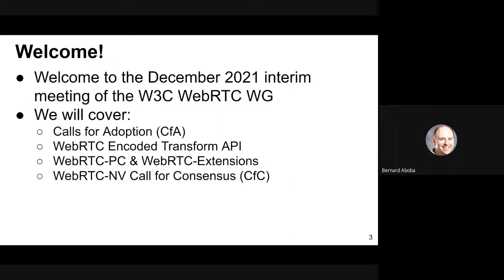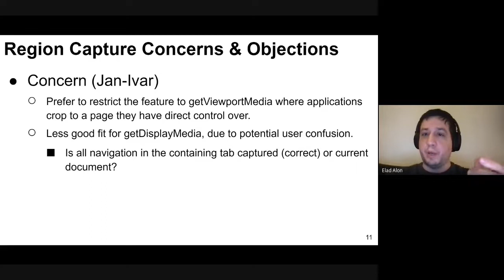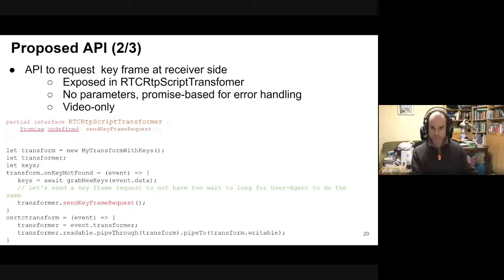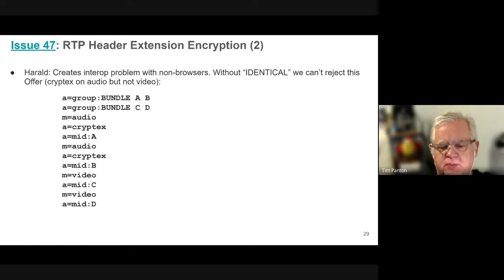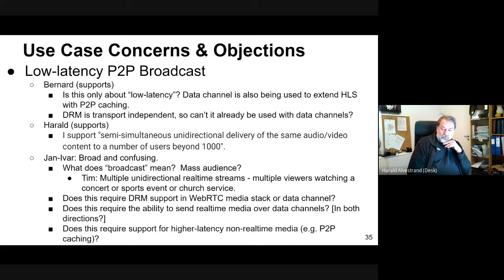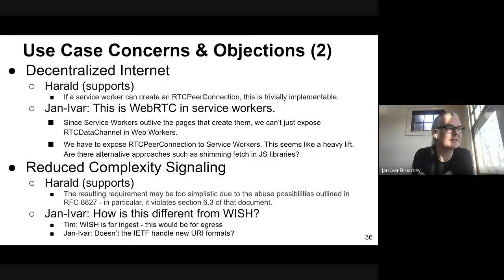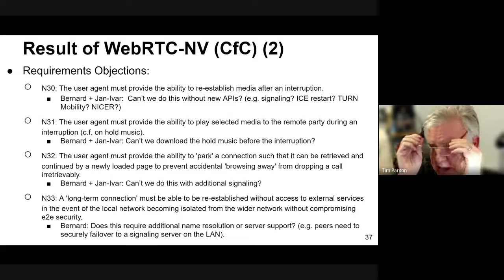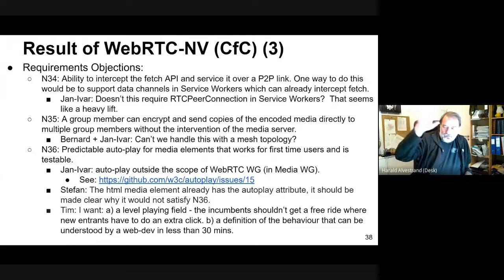WEBRTC WG interim 2021-12-14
04:26 Call for Adoption of Region Capture
20:30 Call for Adoption of Media Capture Transform
29:10 WebRTC Encoded Transform - key frame request API
43:15 Issue #2698 / PR #2704 - add PAC timer; "new"→"failed"
47:35 Issue 47: RTP Header Extension Encryption
56:00 Issue 69: ptime is mentioned but not actually settable
59:21 WebRTC-NV Use Cases CfC
1:00:00 Low-latency P2P Broadcast
1:12:11 Decentralized Internet
1:21:40 Reduced Complexity Signaling
1:30:36 requirements N30, N31, N32, N33
1:43:04 requirements N34, N35, N36, N37, N38, N39